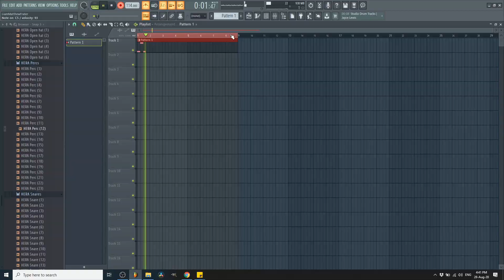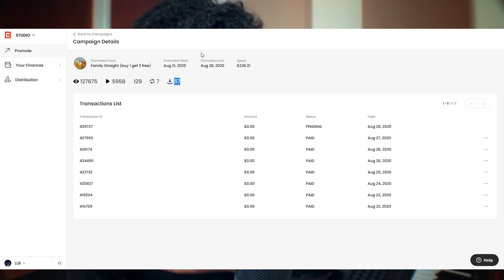A CRITICAL REASON WHY YOUR BEATS AREN'T SELLING How To Sell Beats Online 2020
in today's video I am going to be revealing to you guys the most crucial reason as to why your beats are not selling online. I get messages and emails most days from you guys asking for feedback and wanting mine and other producers opinions on your beats, when in reality you really need the indirect feedback from the people that you want to do business with! and this is rappers, and singers! if you want people to buy your beats online, then you need to provide beats that are worth buying! so its time to change the way you sell beats online, and time to collect information from the marketplace instead of other producers! so if you want to know how to sell your beats online in 2020 then this is the video for you! hope you enjoy!